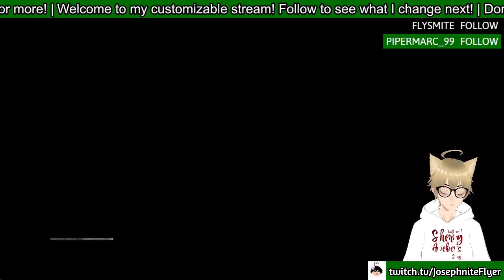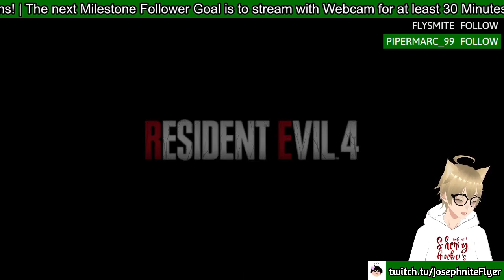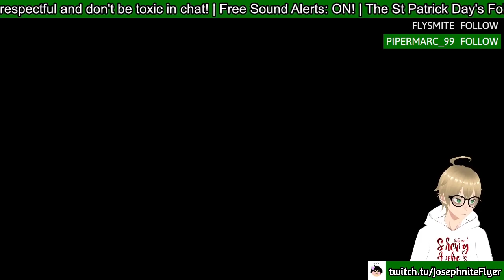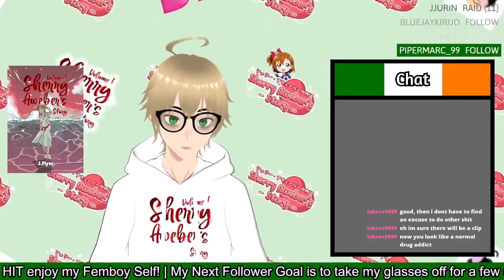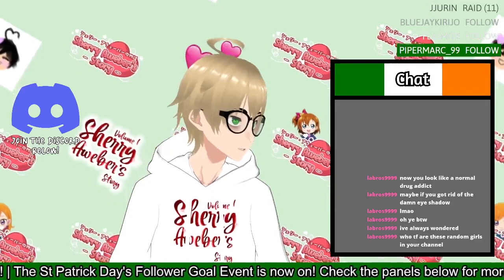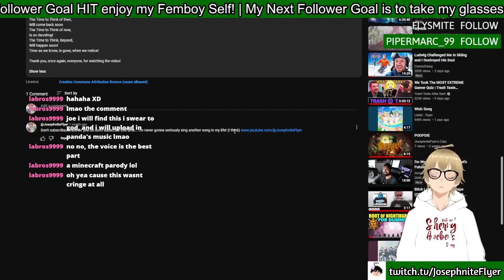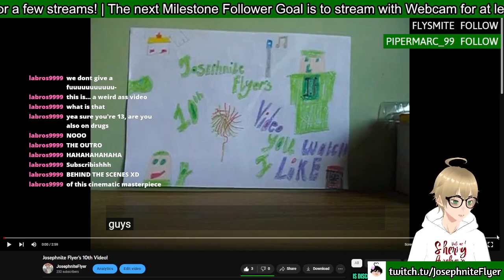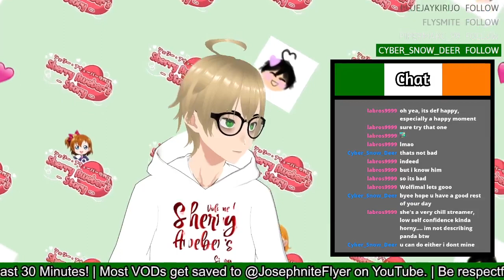Resident Evil 4: Chainsaw Demo ft. Minecraft and reacting to old videos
The start of me endlessly playing Resident Evil 4 lol